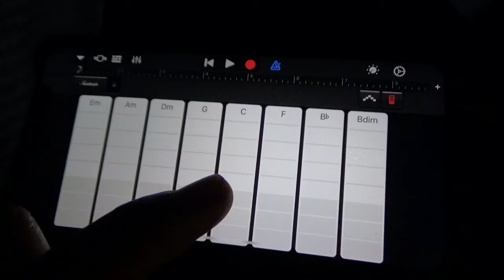garageband smart piano playing underground mario